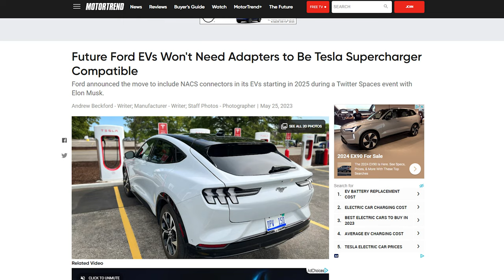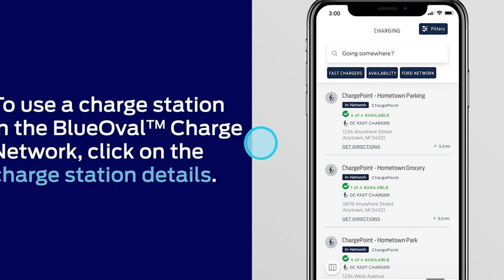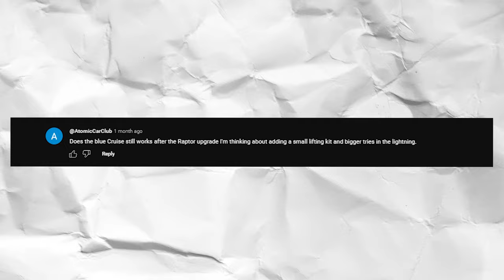Ford Teams Up with Tesla: Charge Your Ford EVs at Tesla Superchargers | Full Details Inside!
Big Update: Ford EVs & Tesla Superchargers Join Forces | Charge Your Ford F150 Lightning and Ford Mach-E at Tesla Stations!

In an exciting development for electric vehicle enthusiasts, Ford is set to collaborate with Tesla, allowing Ford electric vehicles, including the popular Ford F150 Lightning, to utilize Tesla Superchargers. This groundbreaking partnership means Ford EV owners will soon be able to charge their vehicles using Tesla's renowned lightning-fast supercharger adapters. Imagine the convenience of powering up your Ford EV at Tesla's extensive network of charging stations!

🔌 Highlights of the Video:
- Ford & Tesla Collaboration: Discover the details behind Ford's decision to integrate with Tesla Superchargers, bringing unparalleled charging convenience to Ford EV owners.
- Charging Made Easy Learn how you can charge your Ford F150 Lightning and other Ford electric vehicles at Tesla Supercharging stations, expanding your travel range and charging options.
- Future of EV Charging: Explore what this partnership means for the future of electric vehicle charging infrastructure and how it benefits EV owners across the board.

Reservations for the Tesla Fast Charging Adapted opened up February 2029 Customers will have until June 30th to place their reservations for their complementary adapter.

💡 We Want to Hear From You: What do you think about Ford's electric vehicles using Tesla Superchargers? Share your thoughts and questions in the comments below. Let's discuss the future of electric mobility together!

🔋 Join Our Community for More Electric Insights: Whether you're a long-time EV enthusiast or new to the electric vehicle scene, our channel is your go-to source for in-depth reviews, news, and discussions on all things EV.

Thank you for tuning in! If you're excited about the possibilities this Ford-Tesla partnership brings to the table, give us a thumbs up, share this video with fellow EV lovers, and don't forget to subscribe for the latest in electric vehicle innovation. Let's drive towards a more connected and sustainable future together!

Leif Johnson Ford is a Ford car dealer located in Austin, Texas. We provide new and used vehicles as well as reliable Ford service and repairs.